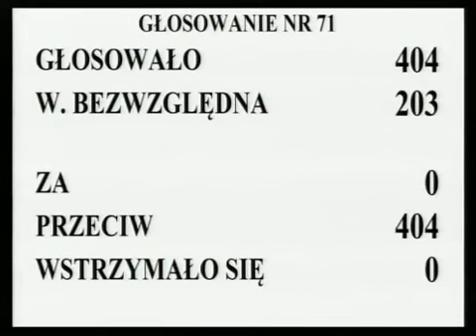[173/290] Ewa Kopacz: Wznawiam obrady. Kontynuujemy rozpatrywanie punktu 25. porządku dziennego. ..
Posiedzenie Sejmu nr 45
12 lipca 2013 r. 12:24:32
Marszałek Ewa Kopacz:

Wznawiam obrady.

Kontynuujemy rozpatrywanie punktu 25. porządku dziennego.

W 3. poprawce do art. 22ca Senat poprzez dodanie ust. 1a proponuje, aby maszynista składał oświadczenie, o którym mowa w tym przepisie, w dniu rozpoczęcia pracy lub świadczenia usług, a następnie w każdym przypadku podjęcia albo zaprzestania wykonywania czynności maszynisty na rzecz więcej niż jednego podmiotu.

(Gwar na sali)

Bardzo proszę o zajmowanie miejsc. Za chwilę przystąpimy do głosowania.

Głosowało 404 posłów. Większość bezwzględna -- 203. Brak głosów za i wstrzymujących się, przy 404 głosach przeciwnych.

Stwierdzam, że Sejm wobec nieuzyskania bezwzględnej większości głosów poprawkę Senatu przyjął.